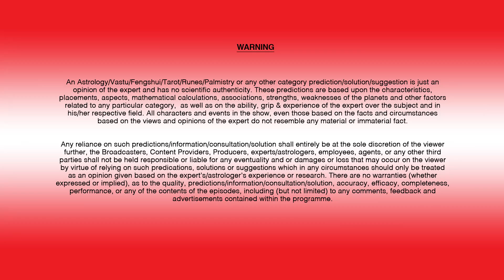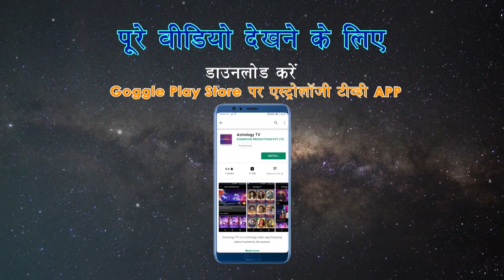जीवन में भरिये सकारात्मक ऊर्जा | Awakening of Aura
Naqqiya Jarwala helps you awaken your aura and bring positivity into your life.